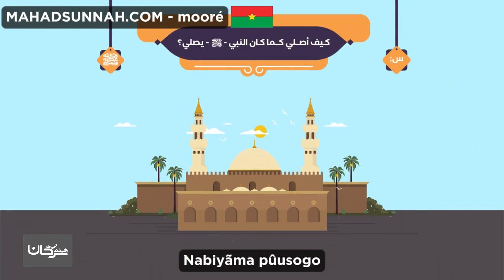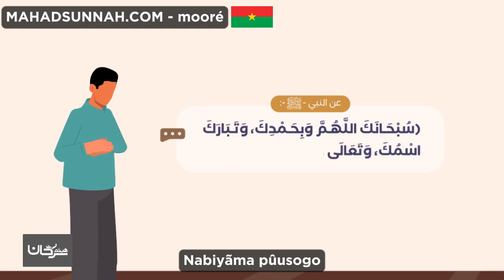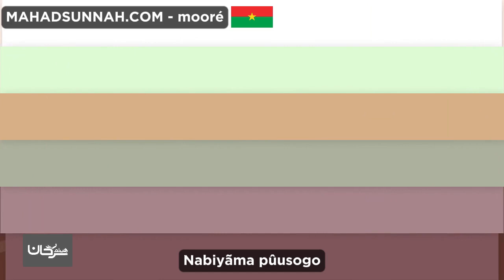Nabiyãma pûusogo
تزكيات بعض العلماء للشيخ هيثم سرحان حفظه الله:
🌴و لا ننسى الصغار أيضا يمكنهم متابعتنا على :
قناة أتعلم وألعب Learn & Play Играй и учись :
تطبيق أندرويد:
Collège du Sunna
Школа «Сунна»